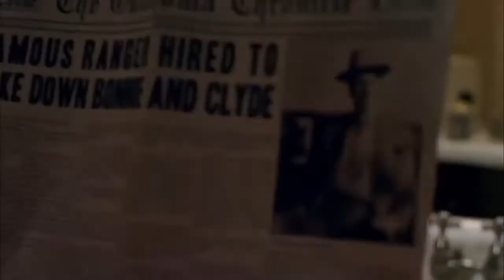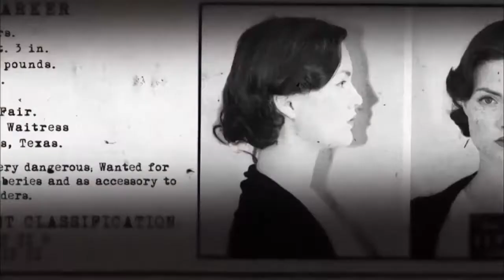BONNIE & CLYDE - BANG, BANG (My Baby Shot Me Down) por Nico Vega ( Subtítulos Inglés )